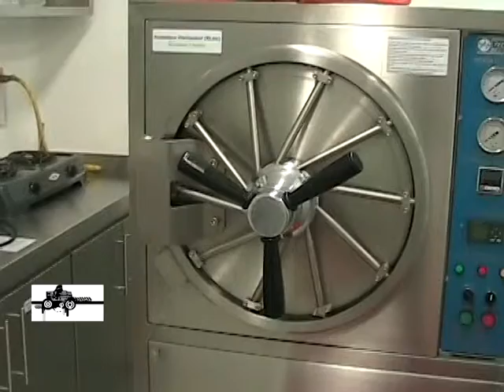Entrevista Fabiola Aguilar G. Directora Microbiología Industrial UDES